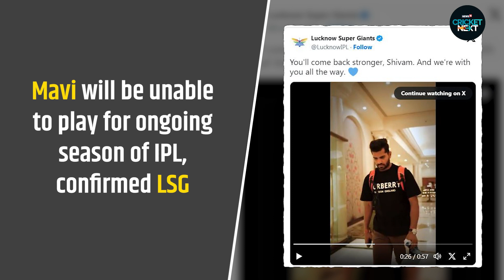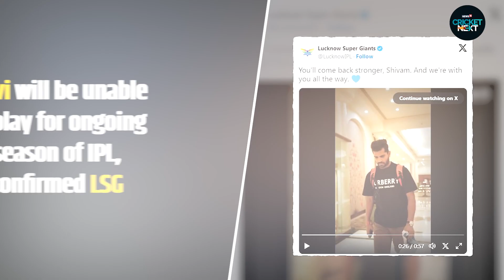Big Blow For LSG, Indian All-rounder Ruled Out Of IPL 2024 | Cricket News | Shivam Mavi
Lucknow Super Giants pacer, Shivam Mavi has been ruled out of the 2024 season of the Indian Premier League due to injury. The pacer had joined the franchise in the 2024 auctions for a price of 6.4 crore INR and is yet to make an appearance for the side.

According to the franchise’s release posted on their website, Mavi’s injury is not revealed but the side confirmed that he will be unable to play for the ongoing season of IPL.

LSG following their loss in the opening game against the Rajasthan Royals, bounced back with consecutive victories against the Punjab Kings at home and the Royal Challengers Bengaluru away.